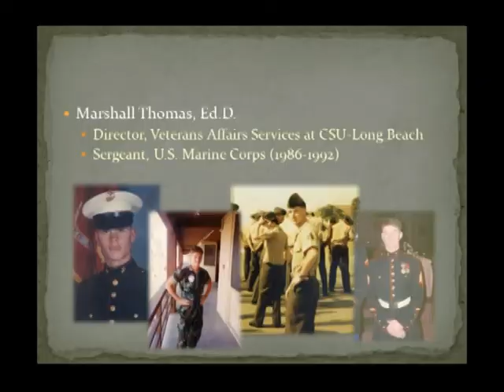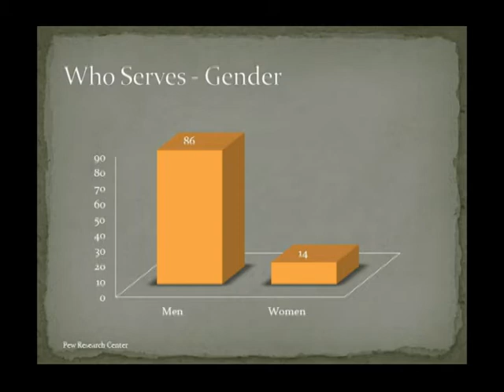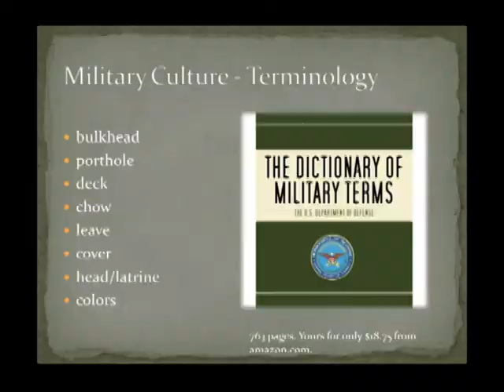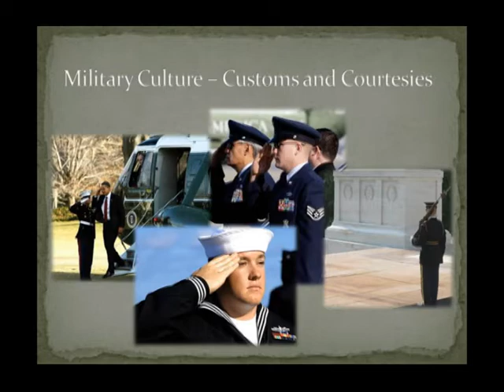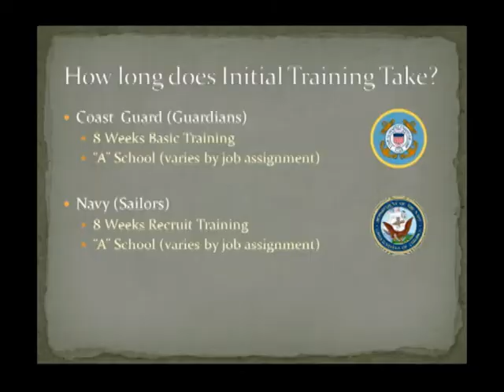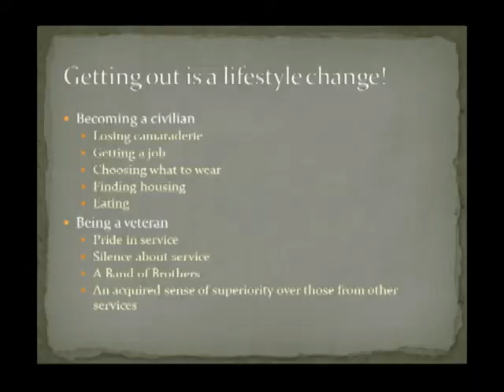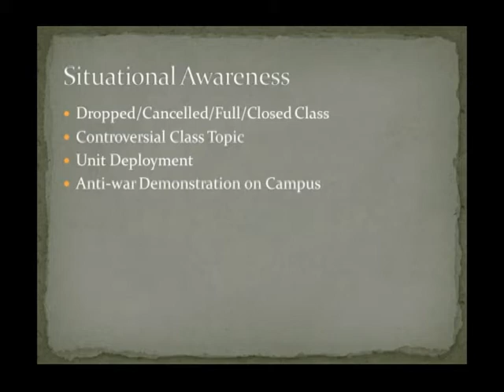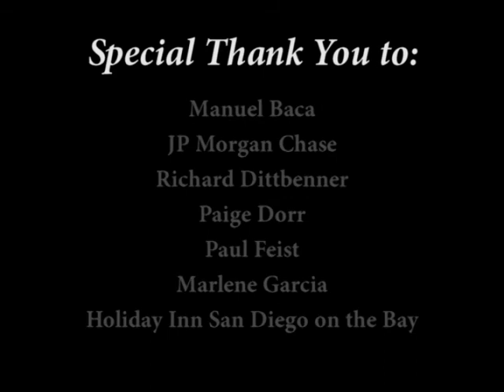California Community Colleges Veterans Summit, Understanding Military Culture - Summit 2011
With the increase in veterans on our campuses it is vital to have a better understanding of military culture. This session will benefit everyone in understanding the differences in communication and ways to create a more welcoming environment for your students.

Our country owes tremendous gratitude to our military veterans who have endured immense sacrifice in defense of our nation. Helping them transition to civilian life through higher education is imperative.  (CCCVS11)